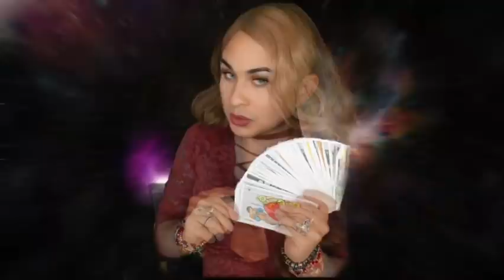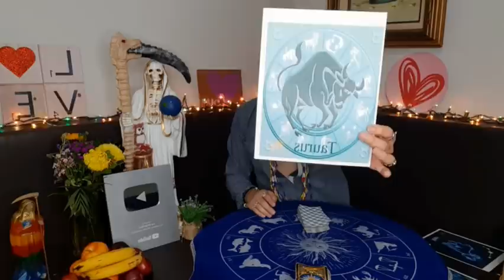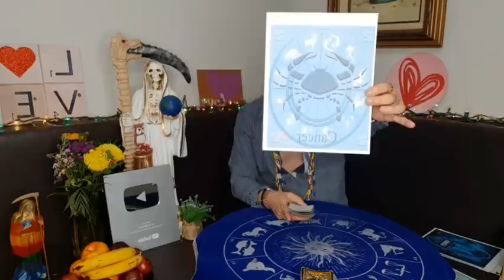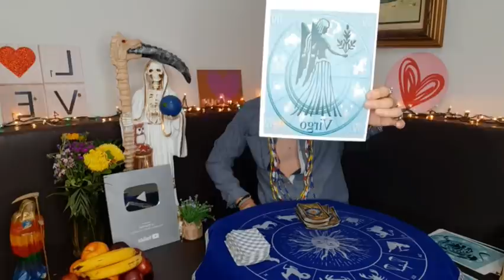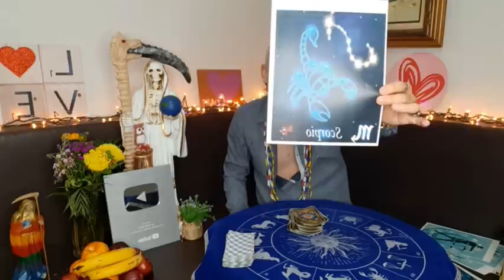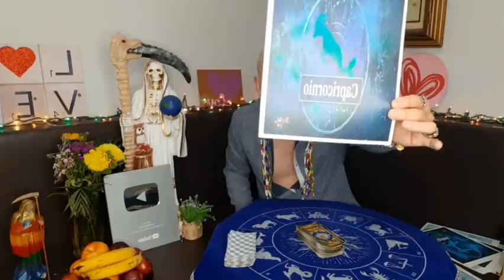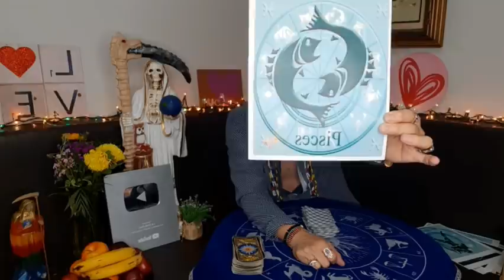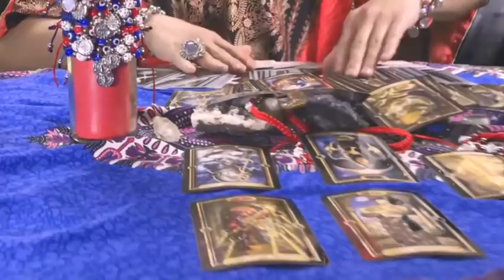HORÓSCOPOS 18 DE ENERO AL 24